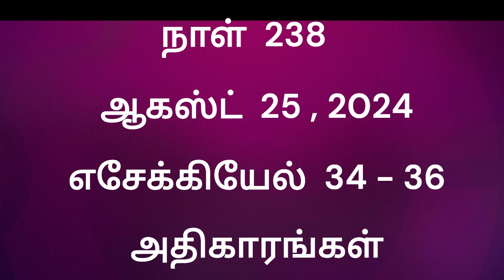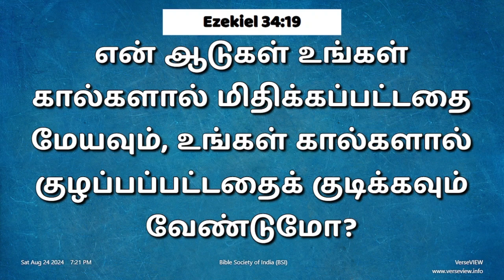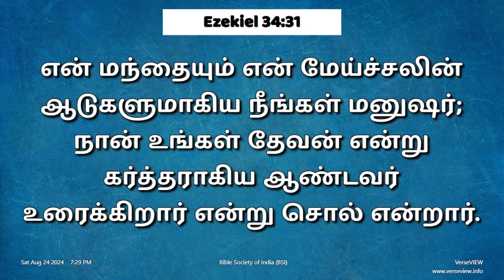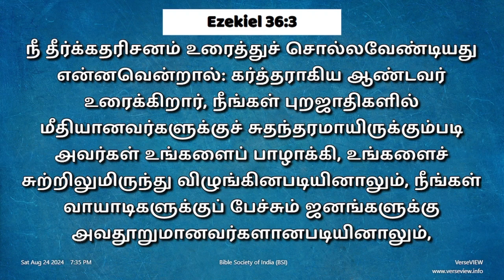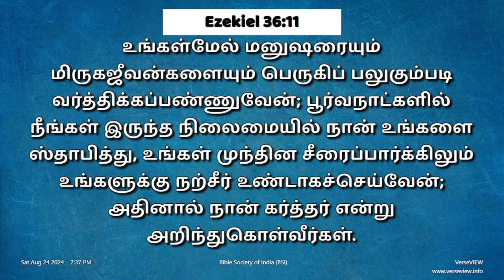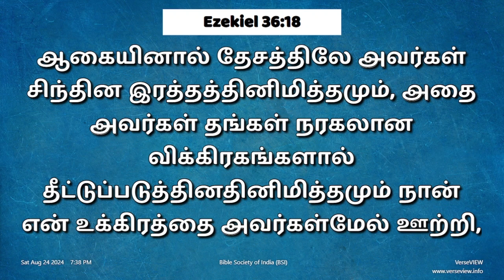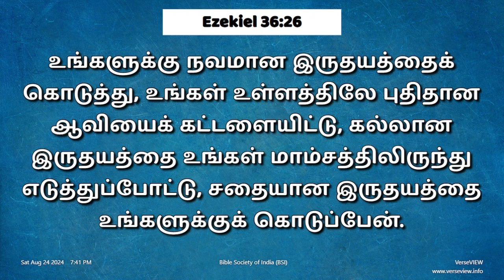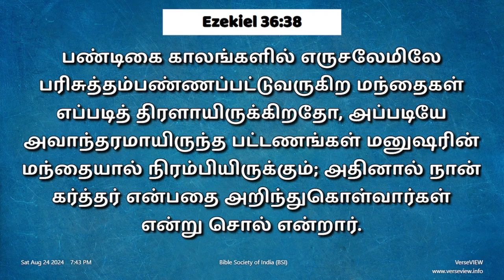நாள் 238, ஆகஸ்ட் 25, 2024 (எசேக்கியேல் அதிகாரங்கள் 34 முதல் 36 வரை)